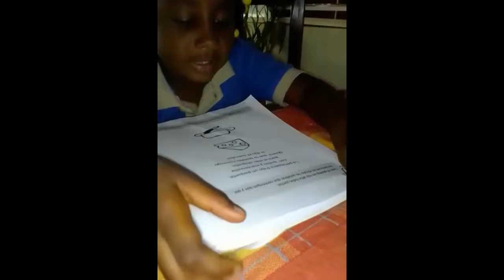TERCERA GRADUACIÓN DEL CENTRO EDUCATIVO ÁNGEL MARÍA CUSTODIO Prof. Solange del Rosario de Los Santos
Primera graduación de forma virtual a causa de la endemia